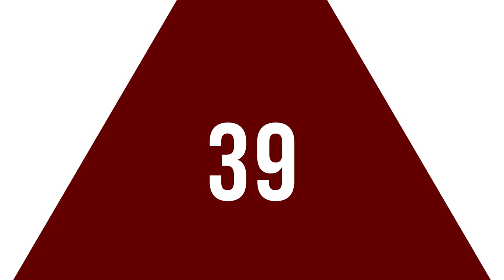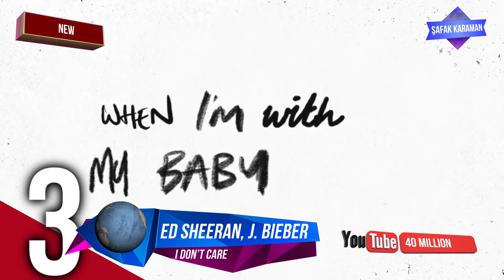En Çok İzlenen Yabancı Video Klipler Dünya Top 40 (10-16 Mayıs 2019)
Top 40 Most Viewed Music Videos Of This Week  (10-16 May 2019)
2019 @ŞAFAK KARAMAN

Dünyada trend olan müzik videoları neler? Bu video da sorunun cevabını bulabilirsiniz. 10-16 Mayıs 2019 tarihleri arasında  bir haftalık periyot içinde en çok izlenen videoları sizin için sıraladık. Resmi izlenme raporlarına göre sıralanan haftanın en çok izlenen video klipleri listesinde. en çok izlenen 40 şarkının geri sayımı var. Böylece yeni içeriklerimizden anında haberdar olabilirisiniz. İyi seyirler.

You will discover in that video, most viewed music videos of the week. We have listed for you the most viewed songs within one-week period from  2019, May 10 to 16. Please note that, the views amount of these popular songs are official datas communicated on Youtube/chart.
So that, you can be immediately informed about our new contents.

1           Pedro Capó, Farruko - Calma
2           Daddy Yankee & Snow - Con Calma
3           Ed Sheeran & Justin Bieber - I Don't Care
4           Soltera Remix - Lunay X Daddy Yankee X Bad Bunny
5           Vaaste Song: Dhvani Bhanushali, Tanishk Bagchi
6           ROSALÍA, J Balvin - Con Altura
7           Maluma - HP
8           ZAYN, Zhavia Ward - A Whole New World
9           Te Robaré - Nicky Jam x Ozuna
10         BLACKPINK - 'Kill This Love' M/V
11         Sech - Otro Trago ft. Darell
12         Billie Eilish - bad guy
13         BTS - Boy With Luv
14         GIMS, Maluma - Hola Señorita (Maria)
15         Paulo Londra - Tal Vez
16         Anuel AA, Karol G - Secreto
17         Sam Smith, Normani - Dancing With A Stranger
18         Farruko, Anuel AA, Kendo Kaponi - Delincuente
19         Aleyna Tilki - Nasılsın Aşkta?
20         KYGO - Carry On
21         Ariana Grande - 7 rings
22         Guaynaa - “ReBoTa”
23         Maroon 5 - Girls Like You ft. Cardi B
24         Hook Up Song - Student Of The Year 2 | Tiger Shroff
25         Shawn Mendes - If I Can't Have You
26         Post Malone, Swae Lee - Sunflower
27         Karol G - Ocean
28         Mau y Ricky, Manuel Turizo, Camilo - Desconocidos
29         Dalex - Pa Mi (Remix)
30         Lil Dicky - Earth
31         Verte Ir - Dj Luian x Mambo Kingz x Anuel Aa
32         Paulo Londra - Solo Pienso en Ti ft. De La Ghetto
33         Taylor Swift - ME!
34         SIMMBA: Aankh Marey Lyrical | Ranveer Singh
35         Myke Towers & Farruko - Si Se Da
36         Banda Los Costeños - Lo Bueno
37         DJ Snake - Taki Taki ft. Selena Gomez
38         Natti Natasha - Oh Daddy
39         Sech - Que Mas Pues Remix ft. Maluma, Nicky J
40         Dalex - Pa Mi (Remix) ft. Sech, Rafa Pabön